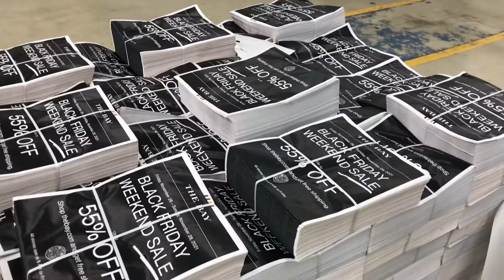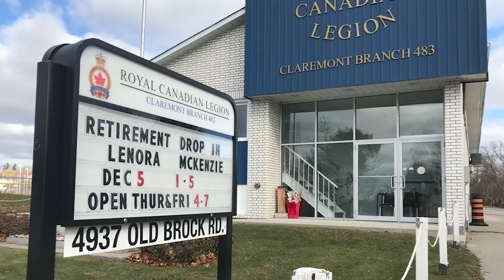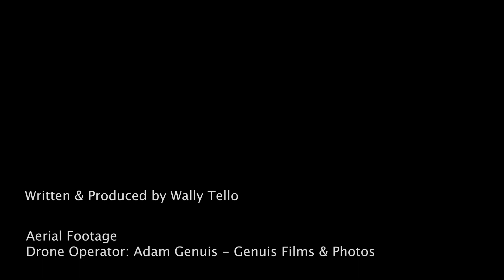Canada Post video Lenora McKenzie Retirement Video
After 55 years, Lenora McKenzie, "Grandma", is retiring from Canada Post.